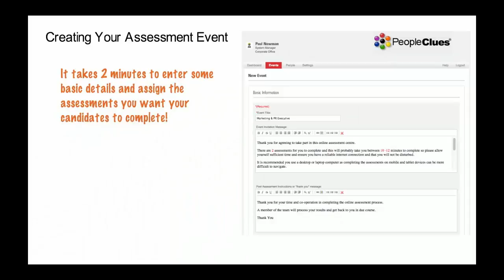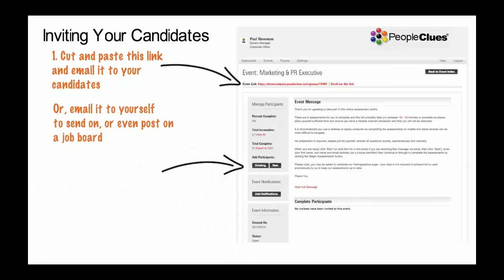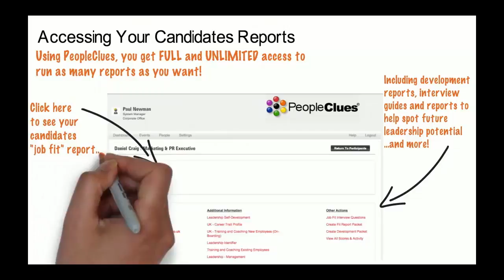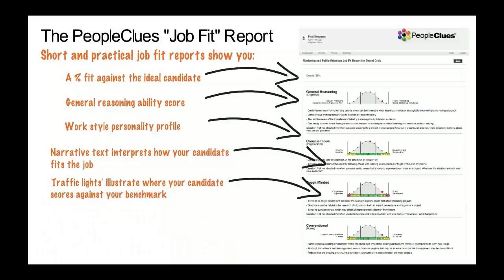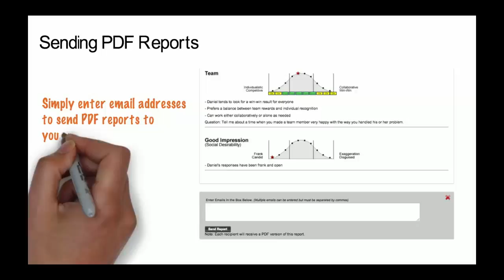PeopleClues Assessment System - OnDemand - Demo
Hiring the right employee has never been easier with PeopleClues Assessment System.  Watch this 5 minute demo. It's as easy as 1-2-3.